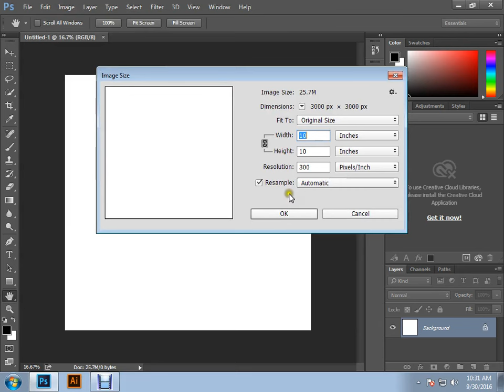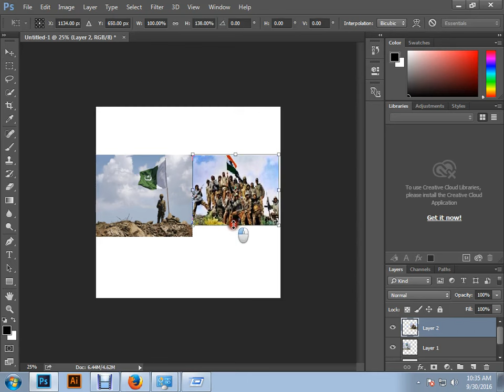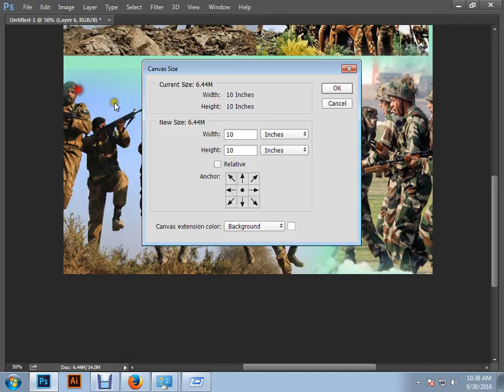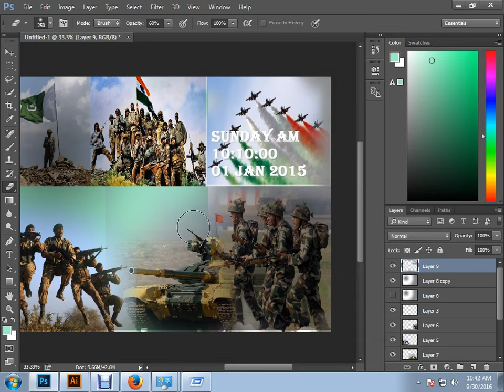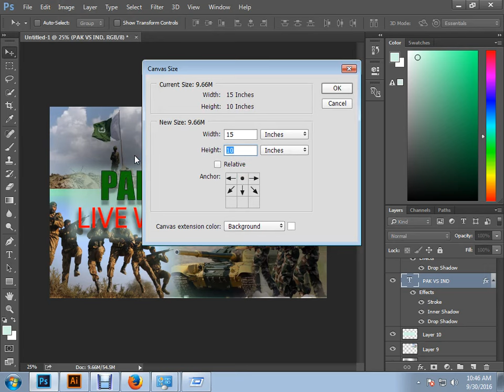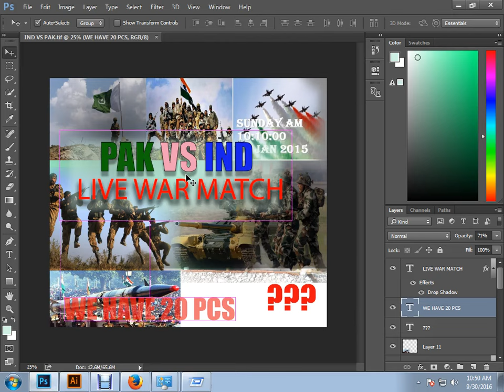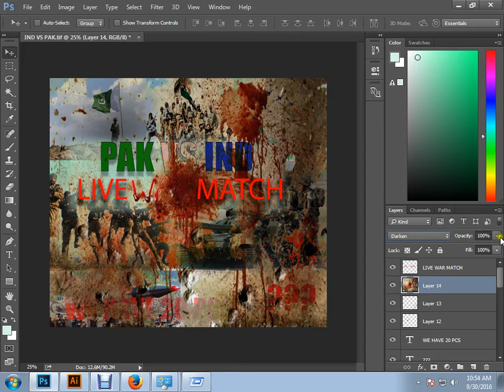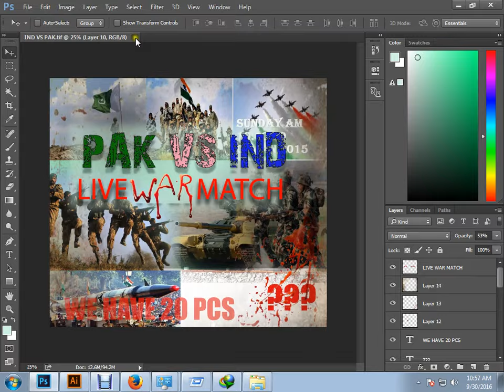india vs pakistan war 2016, Live news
India Vs Pakistan War: Who Has Greater Military Power?